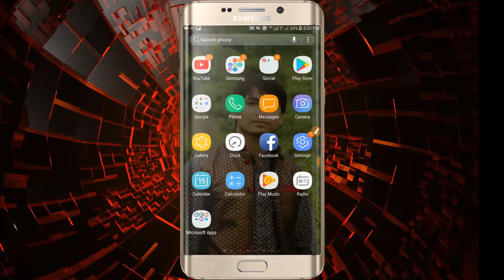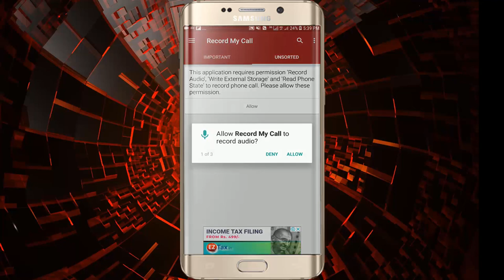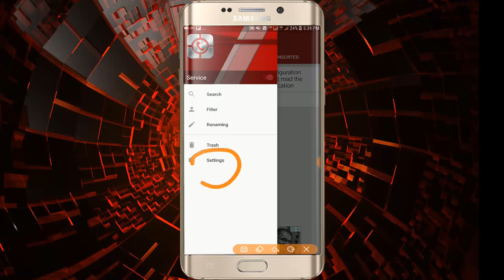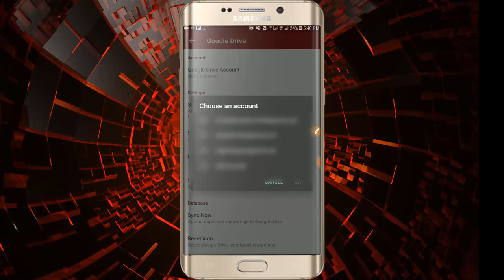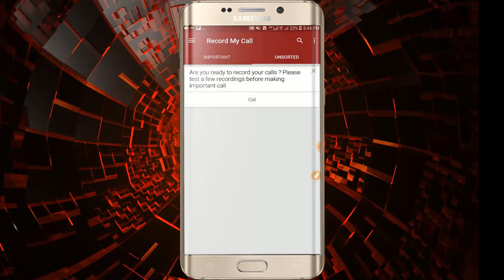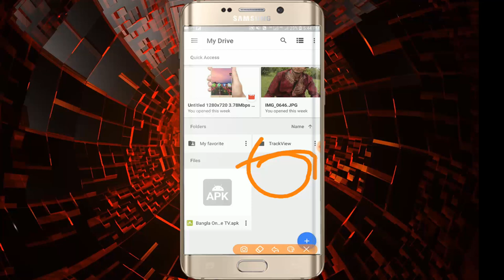How to Listen All Phone Calls of Your Girlfriend Phone | Listen All Call/২০২০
VIDEO BELONGS TO THE RESPECTED OWNERS AND NOT ME. I AM NOT THE OWNER OF ANY PICTURES SHOWED IN THIS VIDEOS.